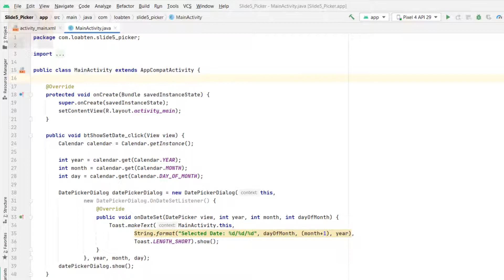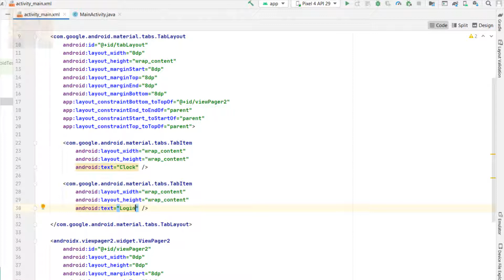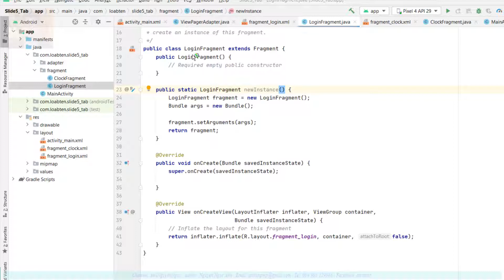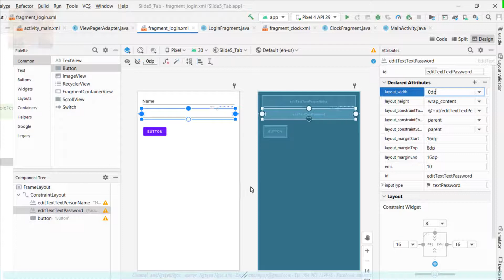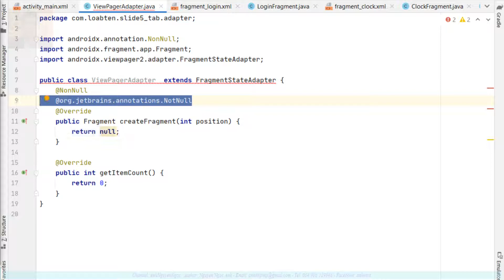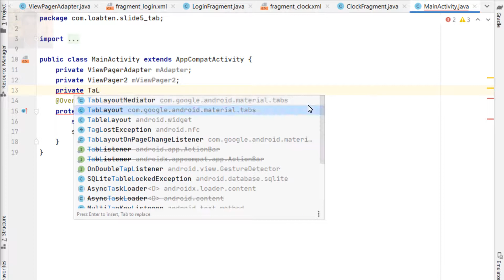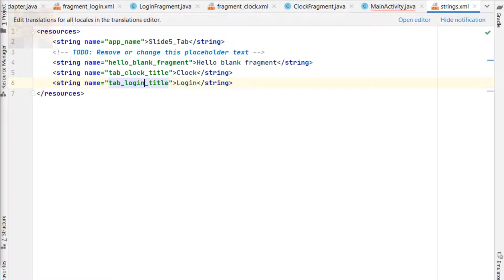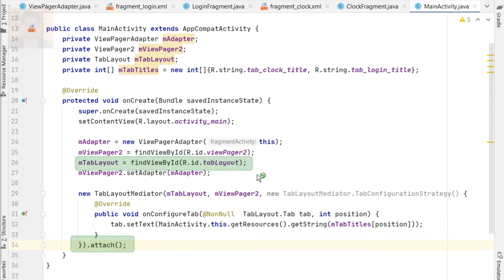Hiển thị giao diện dạng Tab dùng TagLayout và ViewPager2 trong Android